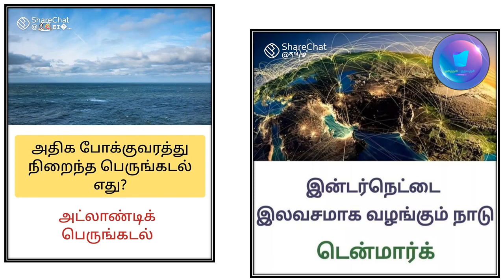general knowledge questions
சினிமாவைக் கண்டுபிடித்தவர்கள் யார்?